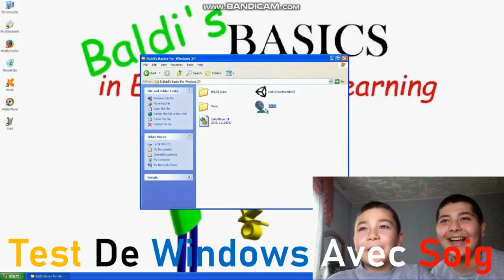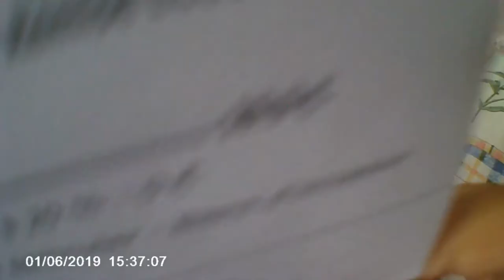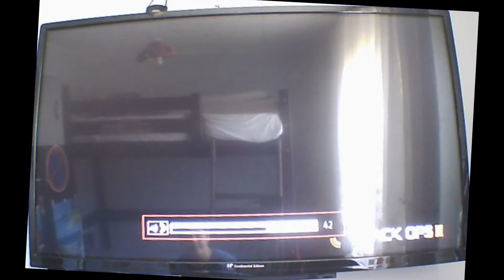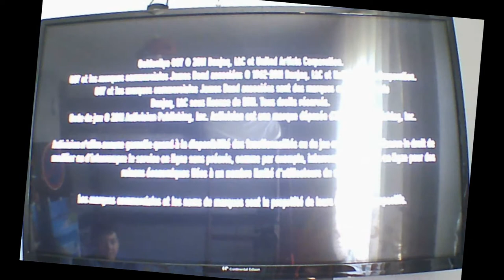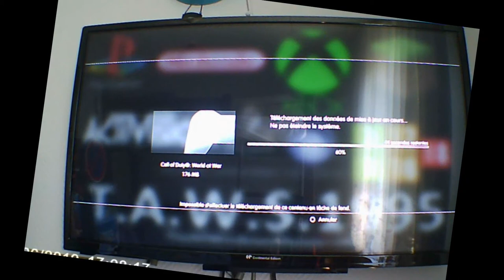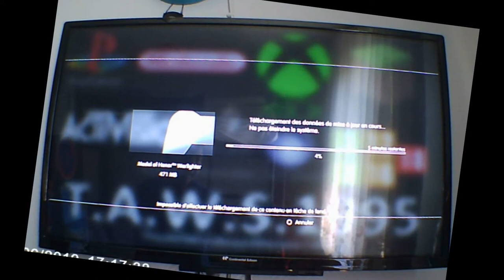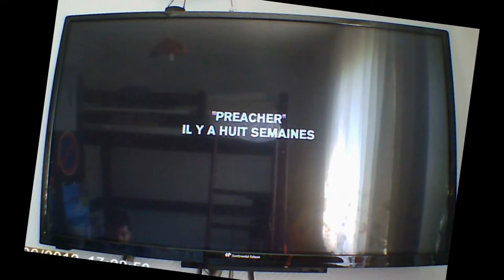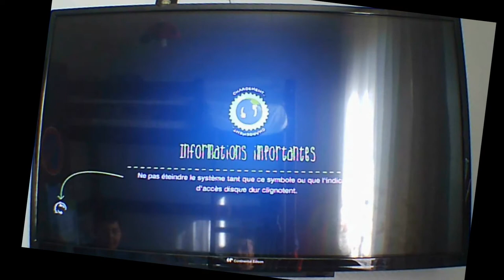Pickup + Unboxing & Test De Plein De Jeux !